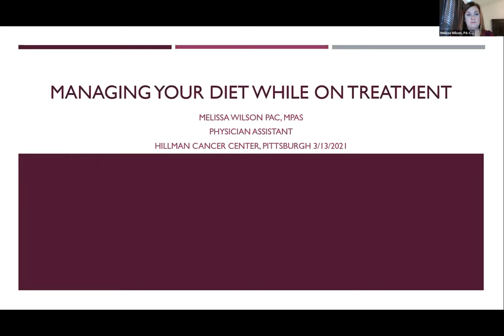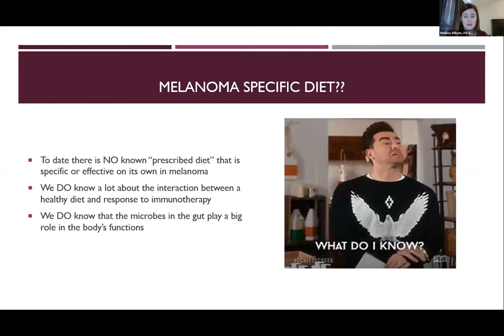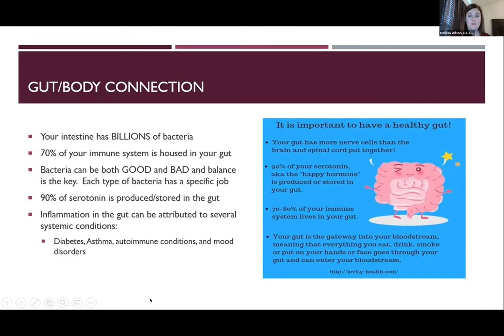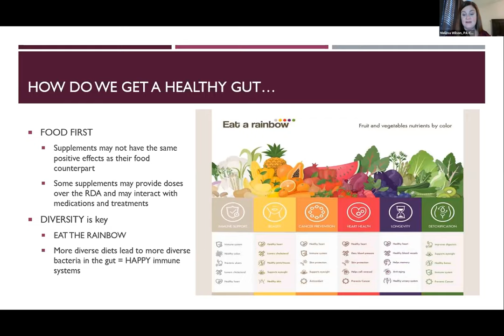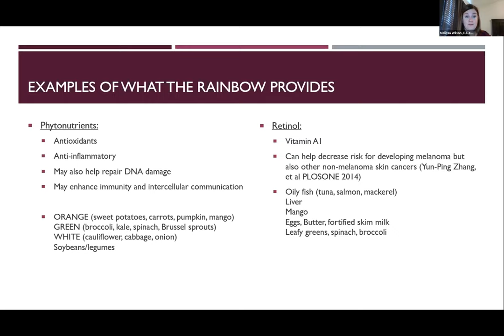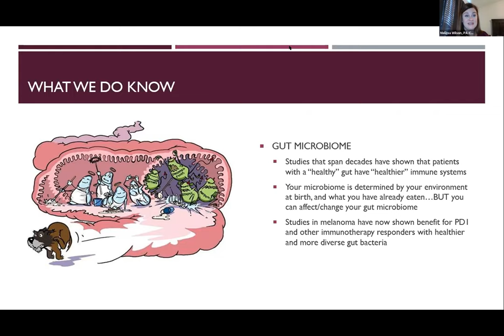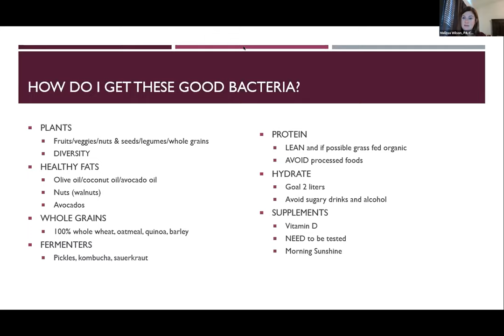Managing Your Diet While on Treatment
Melissa Wilson, PA-C, MPAS
Physician Assistant, Senior
UPMC Hillman Cancer Center